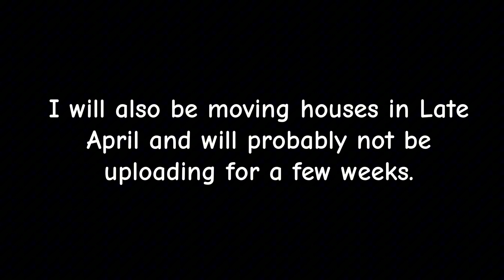oopsies 😬 |Percyengine6 Skit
Thomas The Tank Engine and friends skit / parody